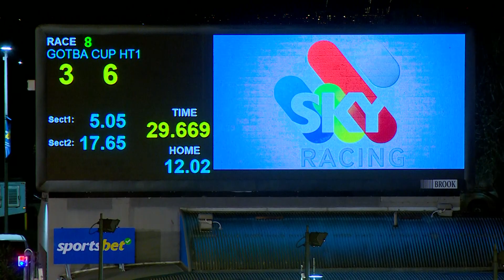MEA SAT 29 APR 23 R8